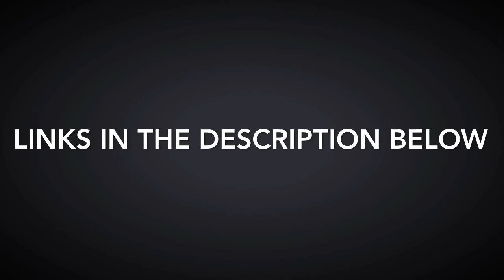Social media links